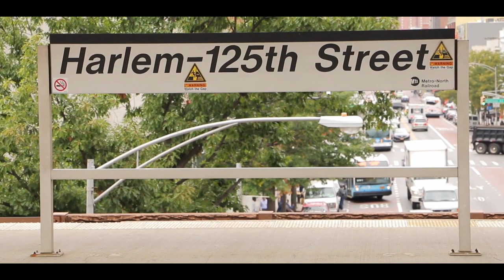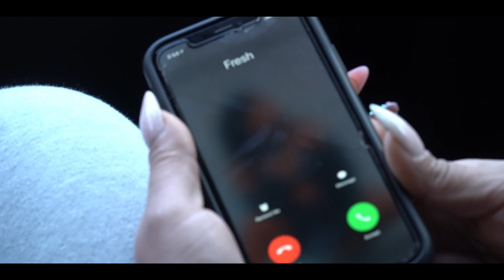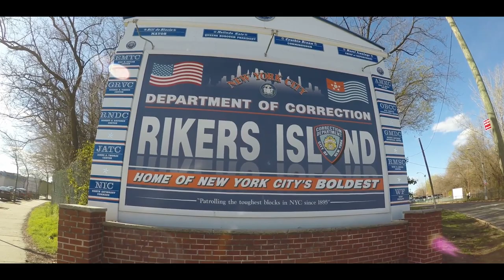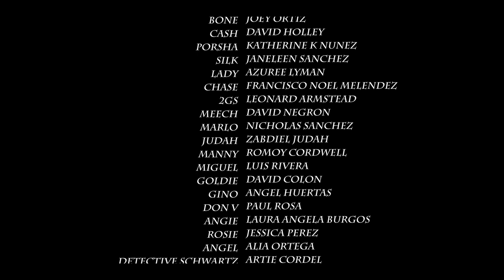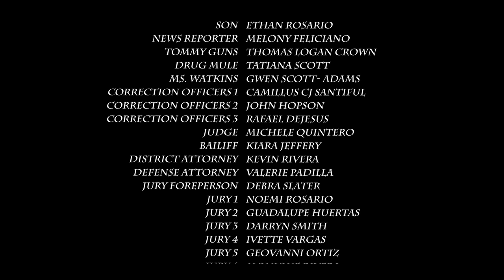Pocket Full of Game | Official Full Movie | Action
Porsha is a female hustler who has it all money, beauty, respect. She earned it all by being loyal and respecting the codes of the street. A chance encounter with a stick up kid named Fresh introduces her to a whole new world.

Starring: Katherin K. Nunez, David Holley, Carlos Garcia, Joey Ortiz
Directed by: Deborah Cardona

Action, Crime, Drama, Full Feature Film, Free